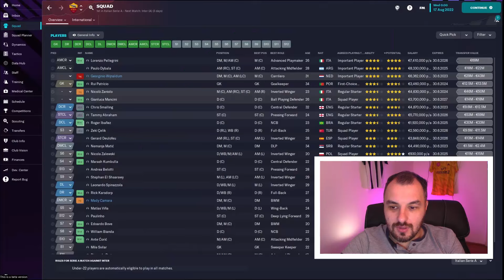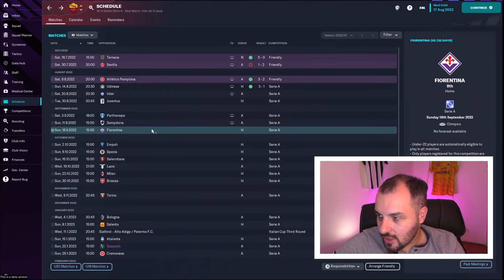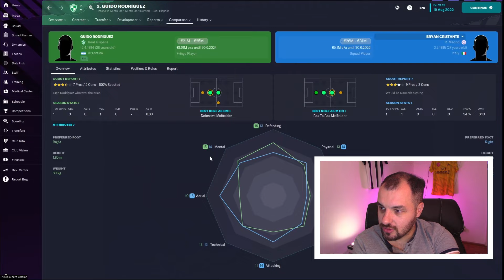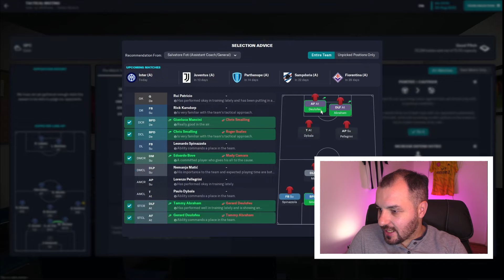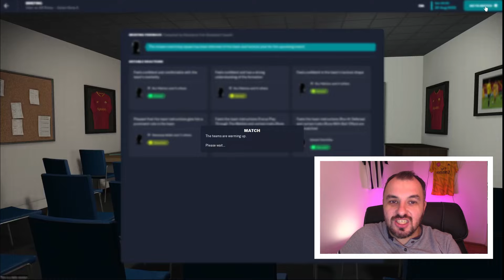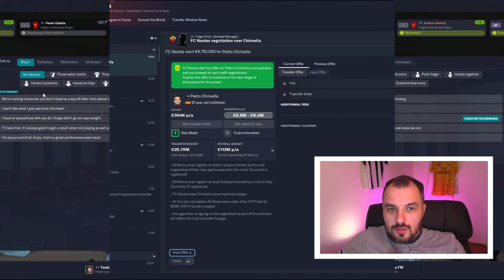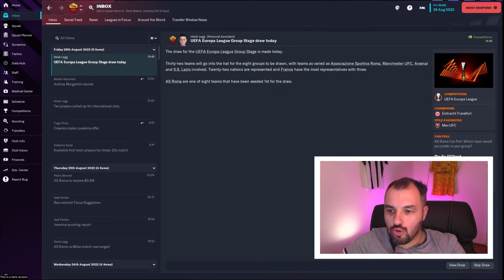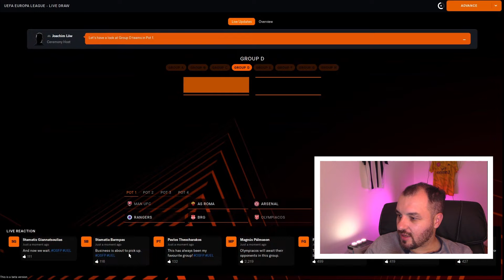The Beta Roma 03 - Don’t sell your players to Real or PSG | FM 23 Beta Save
Teodor FM - Football Manager Channel with a bit of history and local taste
Managing Roma in Serie A

The Beta Roma 03 - FM 23 Beta Save - Only for Youtube

FM Standard Skin
No Logo Pack
No Face Pack

PC Specs:
Asus ROG
intel core i7 2.60GHz
32 GB RAM

Apps:
OBS
DaVinci Resolve

00:00 Start
01:05 New Intro
01:18 Matches already played
02:30 MISTAKES WERE MADE
04:53 Inter vs Roma Preparations
07:34 Inter vs Roma Match
14:27 A new signing
15:37 EUROPA LEAGUE GROUPS DRAW | New Format
20:42 Finalising the Episode